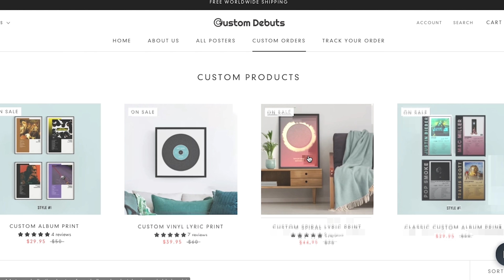Chord Progression Podcast #281: A Moment In Pompeii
Metalcore outfit A Moment In Pompeii are our guests on the Chord Progression Podcast today. Their latest single, Hands of God, comes out on March 11th, and their new EP, Longing For Substance, releases on April 1st. So we dive deep into the making of the EP, the meaning behind Hands of God and how each member of the band relates to it based on their own experience with faith and religion. From there, we dissect the single and talk about how insane performances can influence future generations. This band is about to EXPLODE with this new EP!

TRIGGER WARNING: We do talk about different concepts regarding organized religion, faith, and abuse in this episode. If you are a victim of abuse, we have links below for you to go to if need be, and feel free to reach out to us at the Chord Progression Podcast if you feel like you have no one to talk to.

Chord Progression Podcast (Amazon)

Intro: (0:00)
Welcome A Moment in Pompeii & Roasting Doug: (4:22)
The Making of the new EP & Sam's Hands of God Story: (9:48)
Sam 2's Hands of God Story: (23:40)
Antonio's Hands of God Connection: (27:50)
Josh's Hands of God Connection: (33:48)
Kevin's Take on Hands of God Meaning: (47:23)
Dissecting the Music Video and Song: (51:44)
Insane Performances Influencing the Future: (1:10:00)
Recapping Hands of God and Where to Find the Band: (1:20:23)
Outro: (1:28:20)